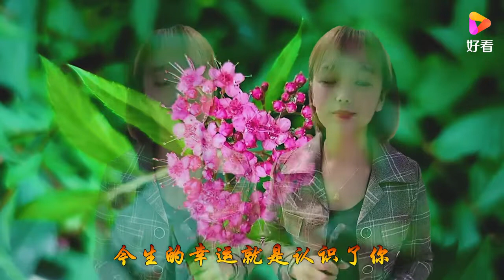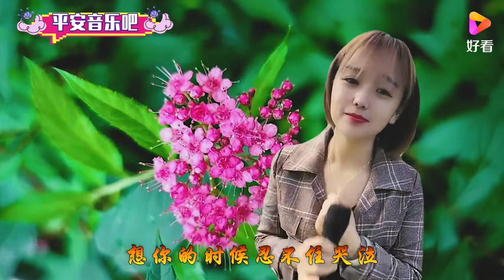经典民谣《来生不再错过你》歌词入心，歌声入耳，堪比专业歌手,音乐,民谣,好看视频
经典民谣《来生不再错过你》
✰ 家人们，记得评论点赞訂閱哟！